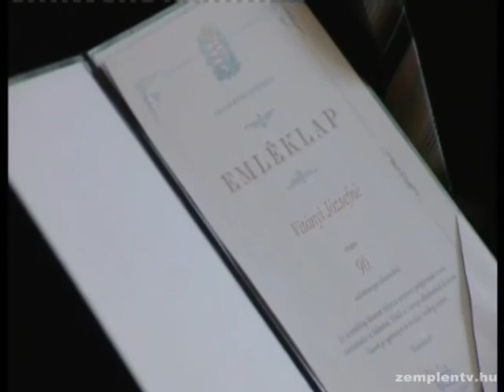A 90 éves Erzsike nénit köszöntötték Sárospatakon